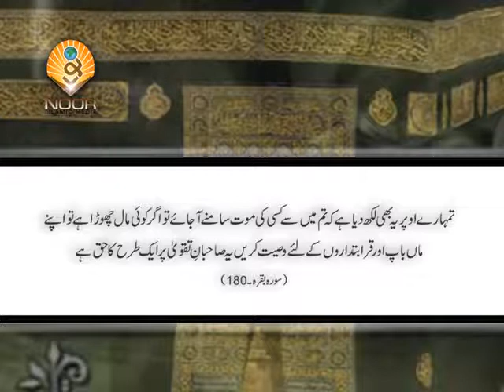Lecture 1 Wasiyat Kay Ahkaam by Maulana Syed Shahryar Raza Abidi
Islamic Teaching